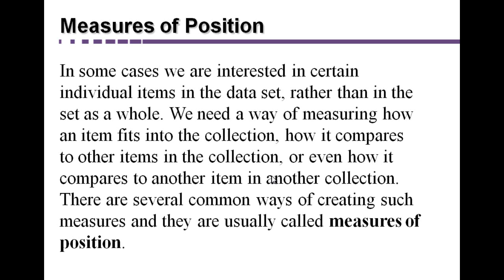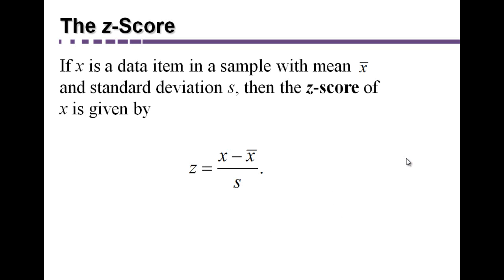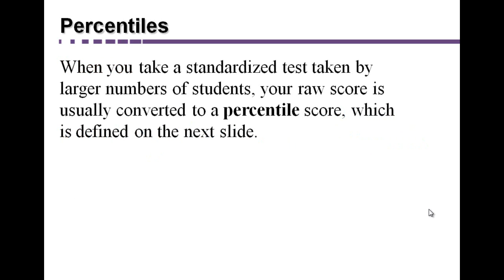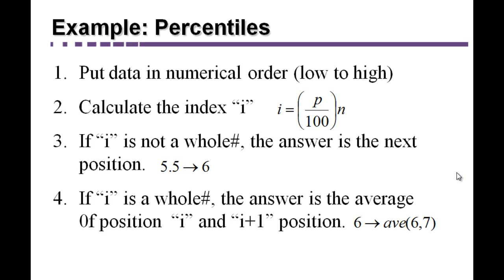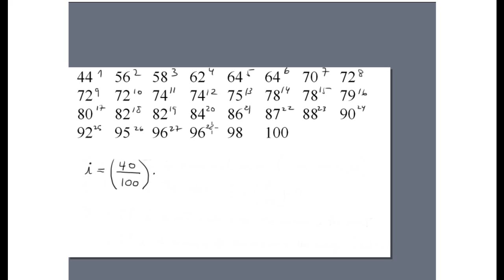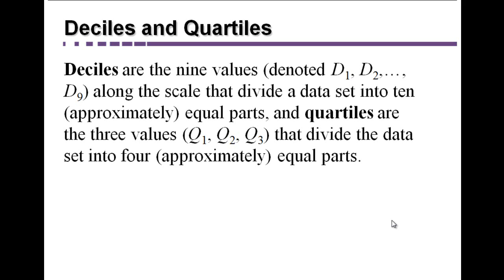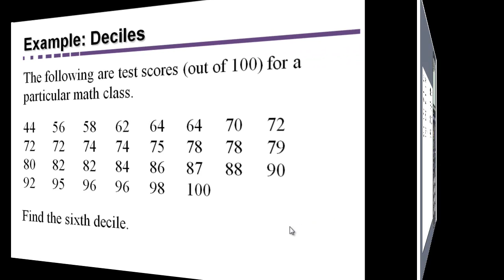MGF1106 Section-12.4-Part-A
Statistics